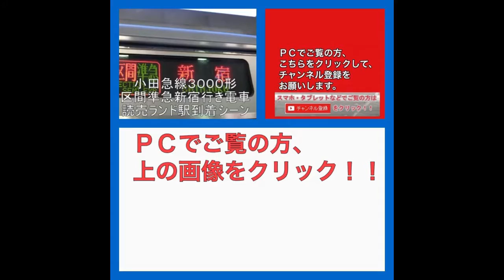小田急2000形(2053F) 普通 本厚木行き 鶴川駅発車 20161002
小田急２０００形（２０５３Ｆ） 普通 本厚木行き電車の鶴川駅発車シーンです。

なお、近くの改札口付近で、“赤い羽根募金”の呼びかけをしている子供たちの声が入ってしまっていますが、本動画とは一切、関係ありません。